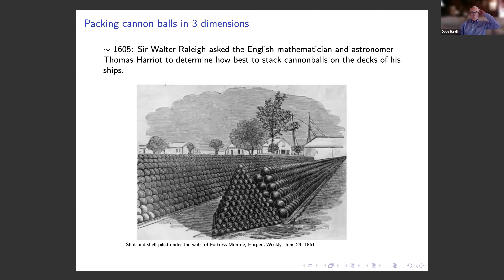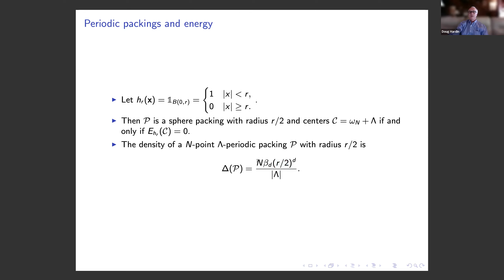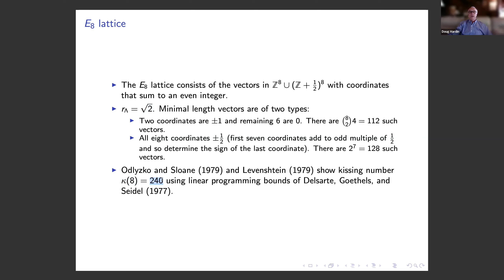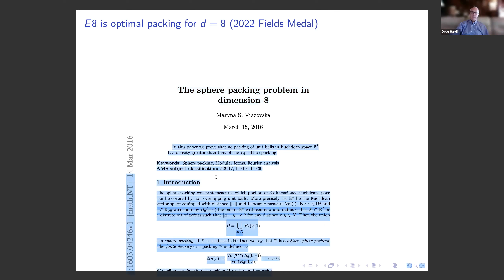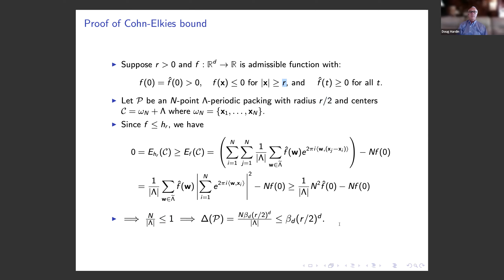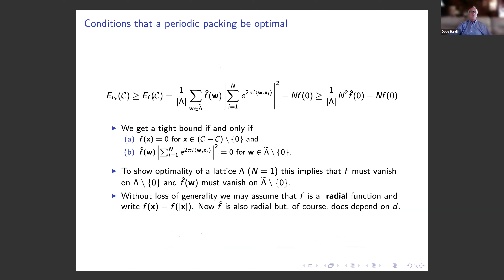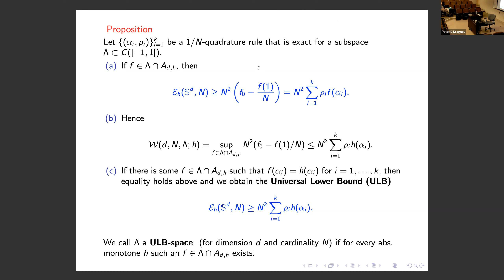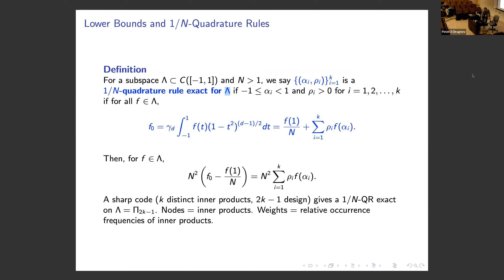Doug Hardin talk at Purdue Fort Wayne 2022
Colloquium talk (delivered remotely on Zoom) at the 2022 Midwestern Workshop on Asymptotic Analysis, Oct. 7, by Doug Hardin, Professor at Vanderbilt University.  "Linear Programming Bounds for Packing, Energy, and Polarization Problems: Where Geometry Meets Analysis."